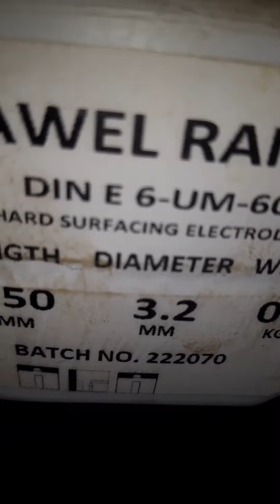how to || engine || gear shaft bering size hard steel surfaces welding polish use carbide insert